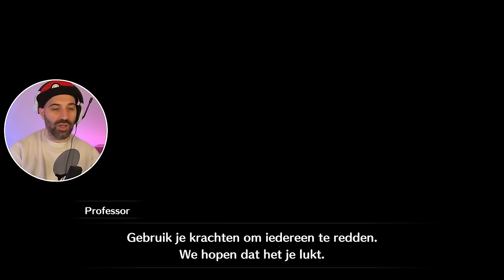ZEEMEERMIN PEACH en CRITICONDA BAAS !!! | PRINCESS PEACH SHOWTIME #5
Princess Peach krijgt een uitnodiging voor het theater en die laat ze natuurlijk niet liggen. In aflevering 5 gwordt een slang genaamd Criticonda op Peach afgestuurd en verandert ze in een Disney Zeemeermin! Veel plezier met Princess Peach Showtime voor de Nintendo Switch !